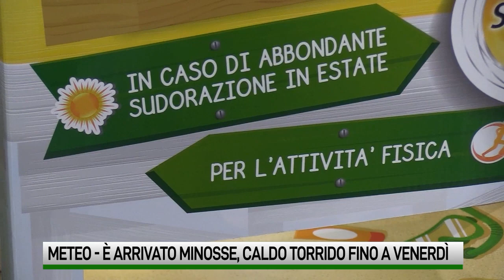Tre giorni con Minosse, istruzioni per l’uso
Da queste ore fino a venerdì l’anticiclone Minosse porterà le temperature fino a 40 gradi. 23 di buon mattino sulle vette del Partenio. Il comune di Avellino: “Non lasciate soli parenti e vicini di casa anziani”.